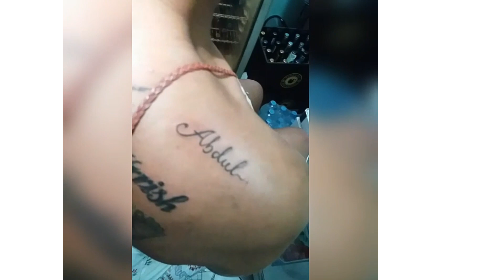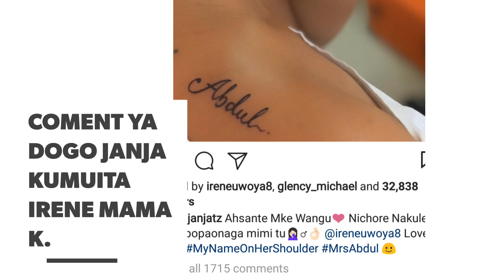Irene Uwoya Abeba Mimba,Aliemchora Tatoo Afunguka